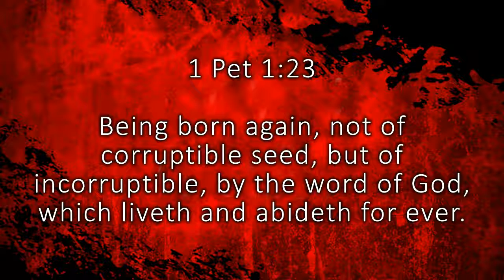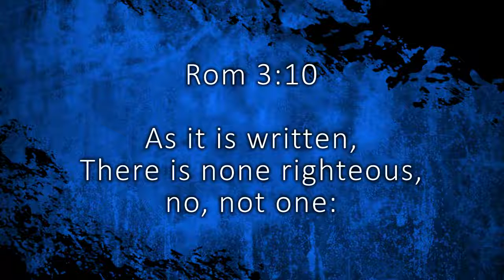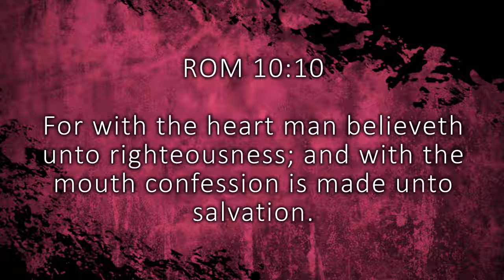BLOOD OF THE LAMB 4 JUNE 15 2018